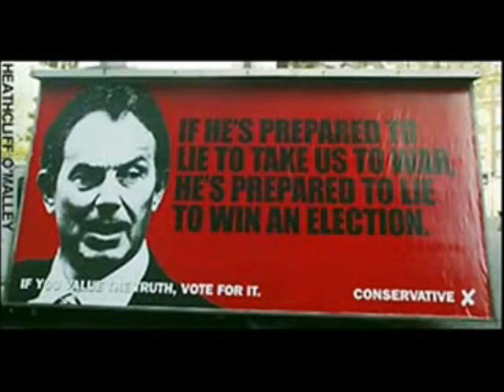BlairGoodbye?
Its Blair long goodbye